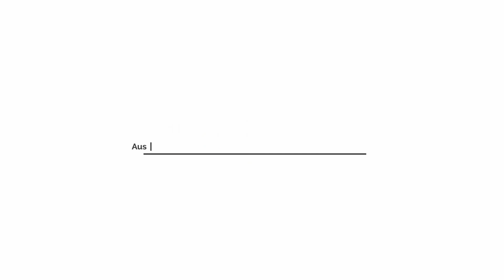Girls Just Wanna Have FUNDS? Molly Benjamin's Must-Know Money Strategies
Are you ready to take control of your financial future but unsure where to begin? Join us as we delve into the world of finance with Molly Benjamin, the inspiring founder of Ladies Finance Club.

In this insightful session, Molly shares her remarkable journey from financial chaos to financial success. She offers practical tips on money management, smart investing, and achieving financial independence. Learn how to transform your financial habits and gain control over your finances with her expert guidance.

Molly’s empowering advice equips women with the knowledge and confidence to make informed financial decisions. Discover how to create a solid budget, save effectively, and invest wisely to build a secure financial future.

Tune in to learn proven strategies to overcome financial struggles and start your journey towards financial empowerment today. Don’t miss this opportunity to gain valuable insights and take the first step towards financial freedom with Molly Benjamin and Ladies Finance Club!

Timestamps

00:00 - Intro
04:37 - Bridging the Financial Literacy and Gender Pay Gap
11:12 - Smart Money Management: Shares vs. Property for Women
16:41 - Achieving Financial Milestones Across Life Stages
23:44 - Planning for Inheritance and Retirement
31:53 - Financial Empowerment for Women

About Aaron:
Aaron-Christie David founded Atelier Wealth, a Mortgage & Finance Association of Australia (MFAA) approved Mortgage Broker. Aaron’s focus is clear – supporting property investors to make confident decisions to build their property portfolio. He has been recognised in the MPA Top 100 Broker rankings for the last three years.

With over 10 years of financial services experience, with a career spanning Wizard Home Loans and Commonwealth Bank, Aaron's decision to become a broker was to help more Australians fearlessly buy investment properties to achieve intergenerational wealth.

About Molly:

Molly Benjamin, a seasoned communications specialist, has worked with prominent financial institutions such as Barclays, the Financial Conduct Authority, and the Bank of Queensland.

Molly organised an informal info night, which led to the founding of Ladies Finance Club in London in 2018 and its Australian launch in 2019. Since then, the club has engaged over 35,000 women through various events and partnered with major corporations like Google, Pinterest, Deloitte, and Audible.

Molly's mission is to empower women financially, providing them with control and freedom. Her book, "Girls Just Wanna Have Funds," was released on January 31, 2023.